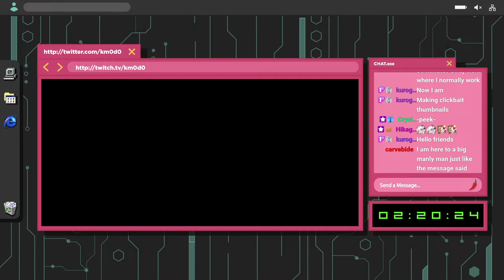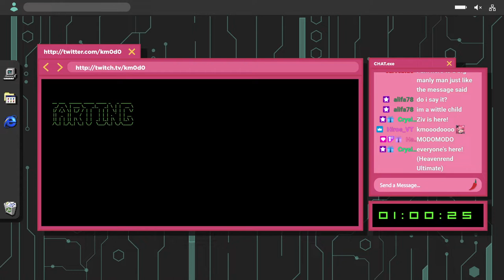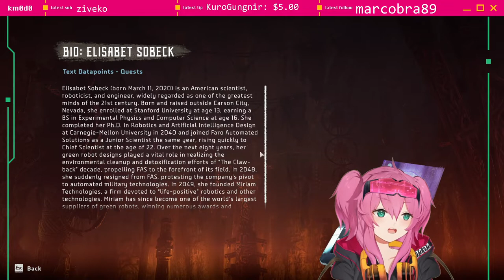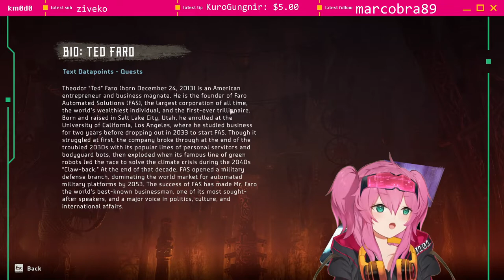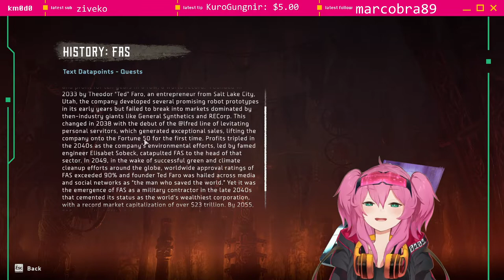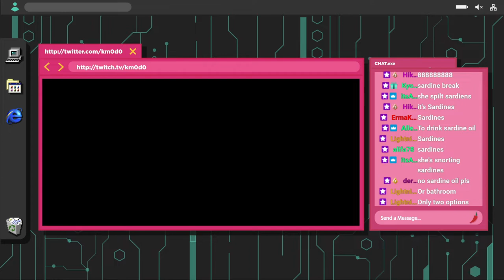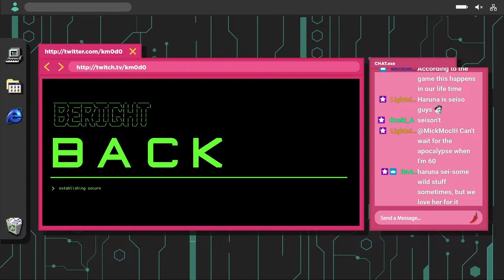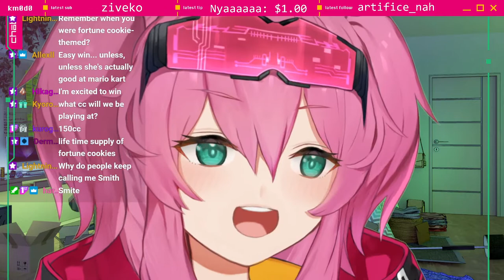SARDINE ASMR STREAM! Sounds phishy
# Ay yo gamers let's eat some sardines today with them ASMR phishy sounds

# She will give you tinnitus, so beware
# Enjoy this playthrough with Km0d0's skill and commentary.